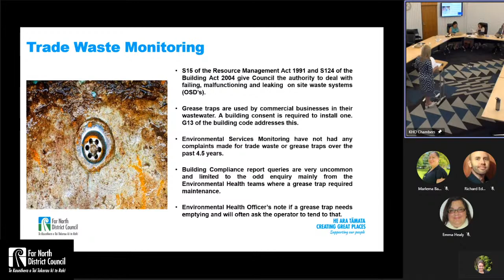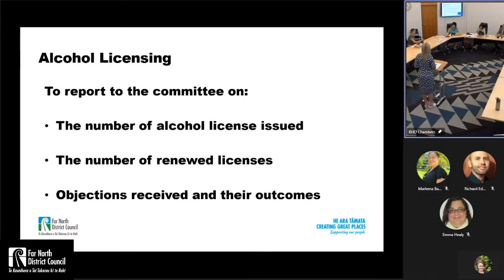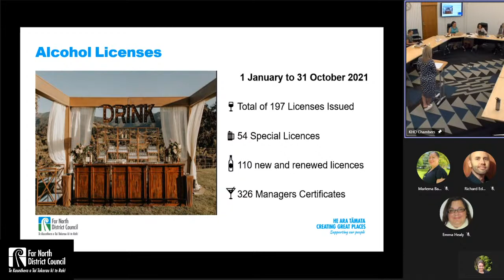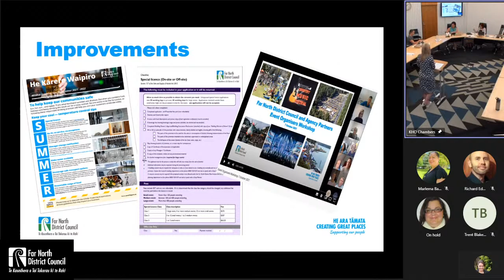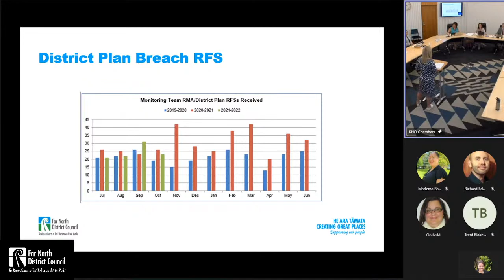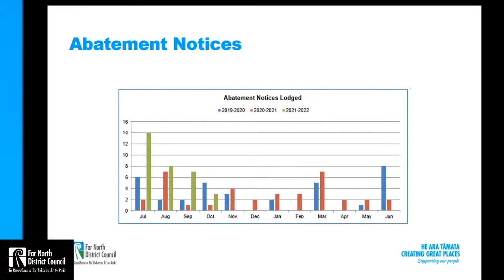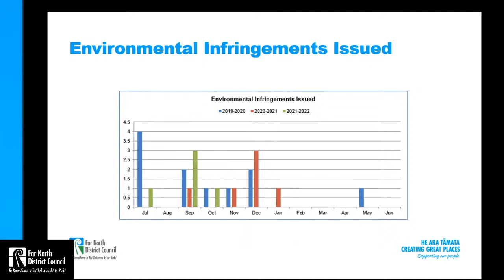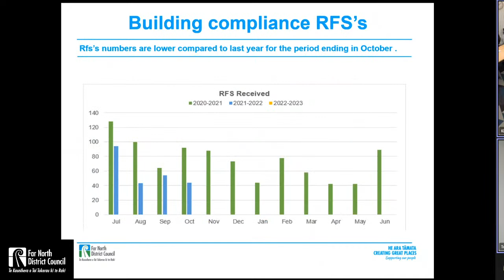Regulatory Compliance Committee Meeting - 30 November 2021